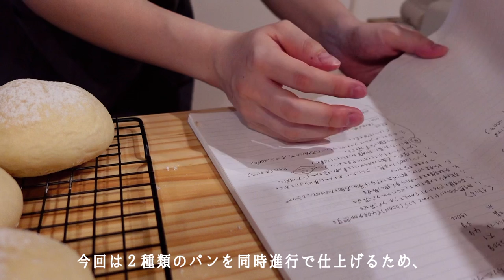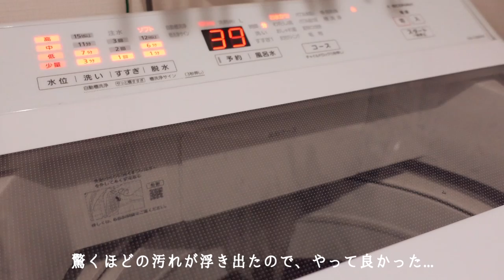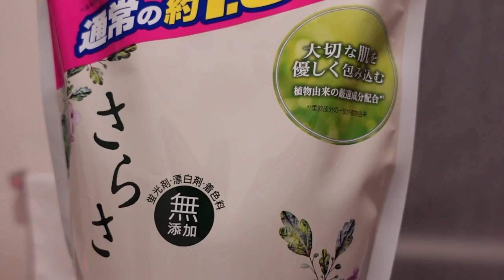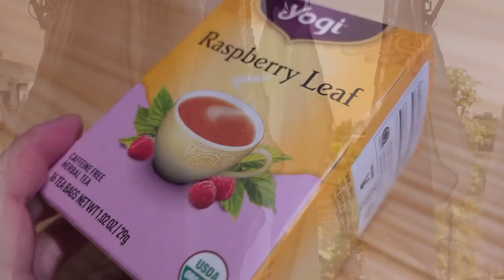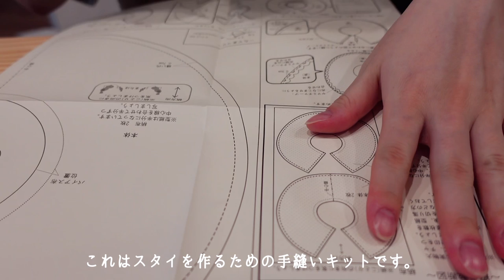臨月を迎える妊婦の日常｜水通し,大掃除,手土産パン作り,手づくり赤ちゃんグッズ,安産のためにしていること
今週も一週間お疲れさまでした。

今回はまもなく臨月を迎える妊婦が
おうちじかんでやっていること、のお話です。
生まれてくる赤ちゃんのためにやっていることや
出産準備などです。

のんびり楽しんでいただけたら嬉しいです。

字幕は翻訳機を使用しておりますので完璧ではありません。

毎週金曜日の20:30にvlogを更新していますので、

🎬：VLLO
🤳：iPhone12 pro｜sony ZV-1